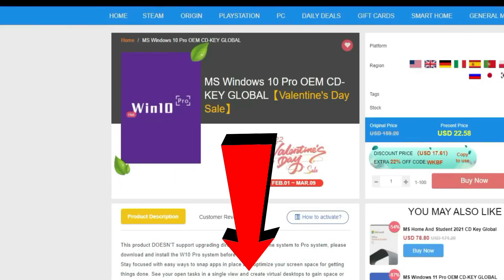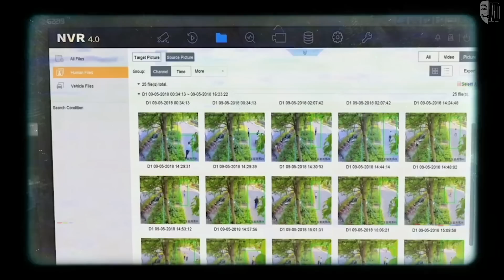ESTADOS UNIDOS ELIMINA A HUAWEI Y ZTE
📌BLACK FRIDAY